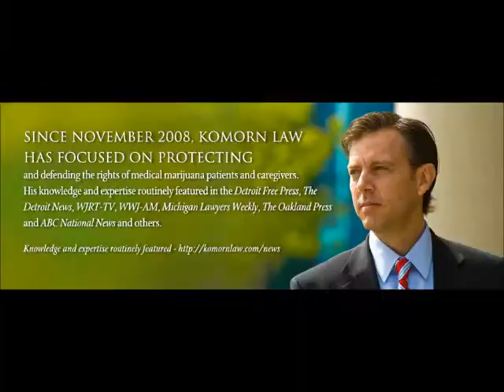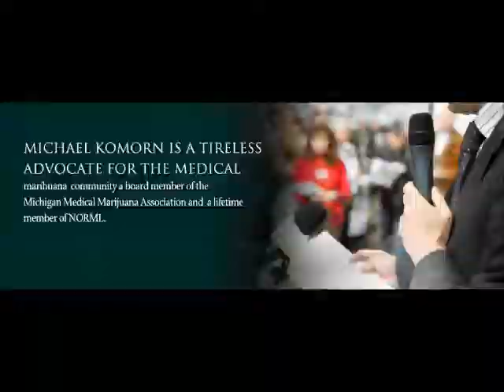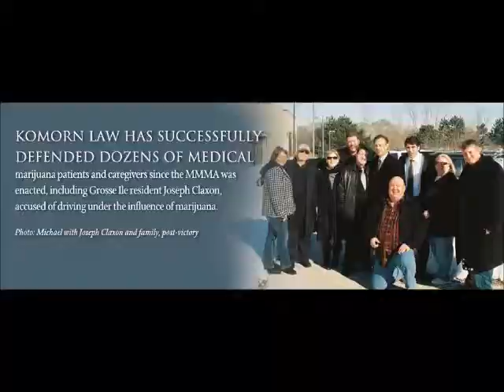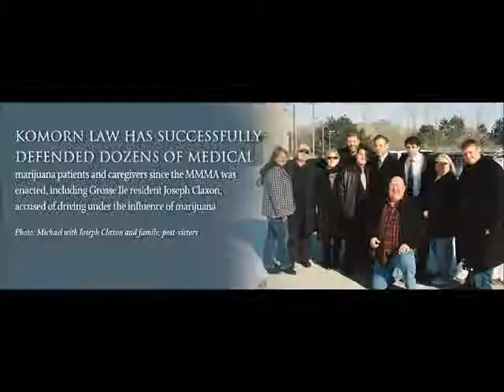Planet Green Trees Episode 161 Part III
Hosted by attorney Michael Komorn from Komorn Law and Chad from Birmingham Compassion
Tonight- There has been a recent announcement by US Attorney General Eric Holder signaling a shift in federal 'Drug War' policy, and Reps Irwin and Shirkey conduct a town hall meeting in Grass Lake to discuss HB4623 to decriminalize small amounts of cannabis possessed by adults 21 and over.

Law Enforcement Against Prohibition (LEAP) Speaker and former prosecutor from Illinois, Jim Gierach, who also participated in the Grass Lake town hall meeting, will discuss his thoughts on the state wide effort in Michigan as well as the possible implications of the US experiencing a policy shift on small time, non violent drug offenders.
We will also be joined by Michigan marijuana reform legends Chuck Ream and the Godfather Tim Beck. Both have been continuously successful in local ballot initiatives leading to wider, statewide, consideration. They were both in attendance at the Grass Lake Town Hall meeting, as well.

Court report from Steve Green of the Michigan Chapter of The Human Solution.
Contributions from Rick Thompson from The Compassion Chronicles and Jamie Lowell from The 3rd Coast Compassion Center.

Michael's rant, news, current events and more!
Your host: Attorney Michael Komorn of Komorn Law, PLLC-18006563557 Regular guests: Chad from the Birmingham Compassion Club, Jamie Lowell of Third Coast Compassion Center, Rick Thompson-Editor and Chief of the Compassion Chronicles- reporting on news events,
The MMMA: michiganmedicalmarijuana.org Thanks to all the moderators
Michael Komorn is Michigan's Premier Medical Marijuana Defense Attorney.

title:  Bodas De Oro

Komorn Law - Atty Michael Komorn (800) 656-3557- The Med Joint Community Compassion Center - Oshtemo, MI Kevin Spitler